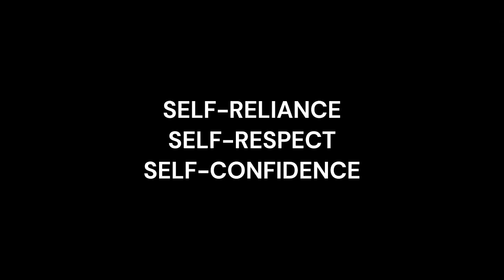سلمان احمد کی پیشن گوئی، انکا خواب اور عمران خان نے کیسے انکی زندگی بدلی